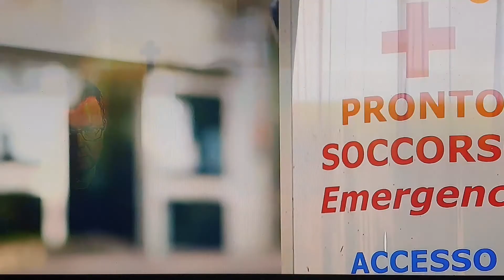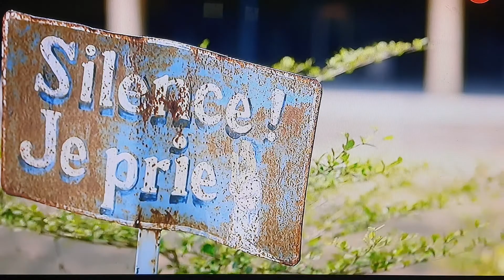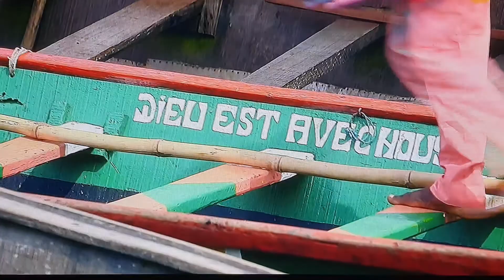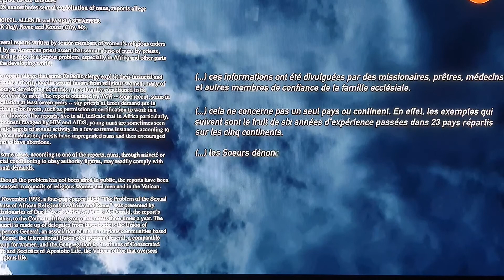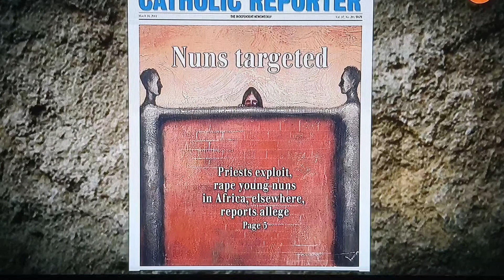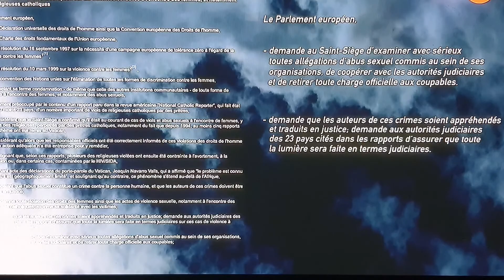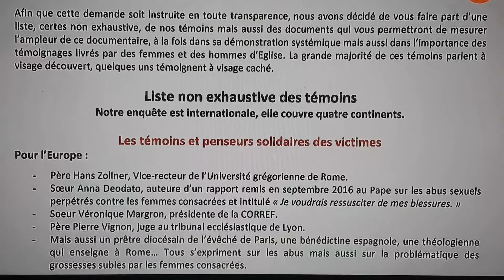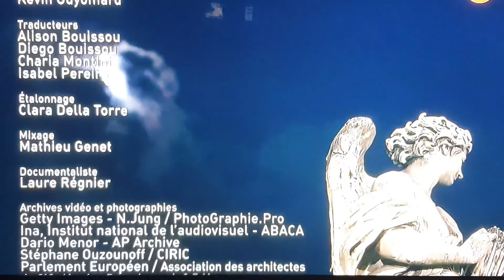DLACZEGO WYKORZYSTANE KOBIETY MILCZĄ CZ 2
Po pedofilii, molestowanie seksualne jest drugim najcięższym grzechem kościoła. Proszę sobie wyobrazić co dzieje się gdzie indziej skoro Ci, którzy uważają się za plenipotentów Boskich czynią drugiemu człowiekowi takie rzeczy. Dzieje się to nagminnie również i w sektach. Czym więc jedni sa lepsi od drugich? zastanówmy się: o co w tym świecie "DUCHOWYM" chodzi !

Film nie służy celom zarobkowym. Film ten służy ostrzeżeniu przed wykorzystywaniem seksualnym kobiet w zakonach, sektach i innych instytucjach. Jest też próbą wsparcia psychicznego dla pokrzywdzonych i zniszczonych przez swoich oprawców kobiet.